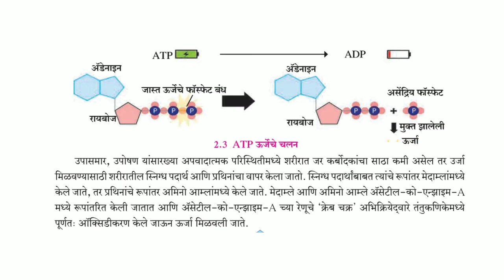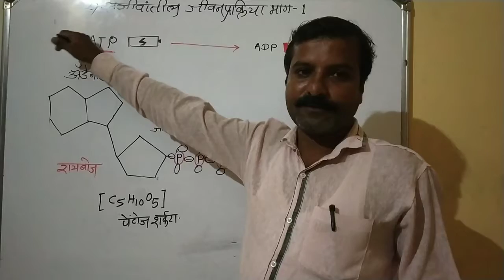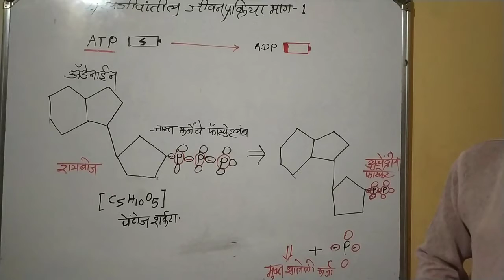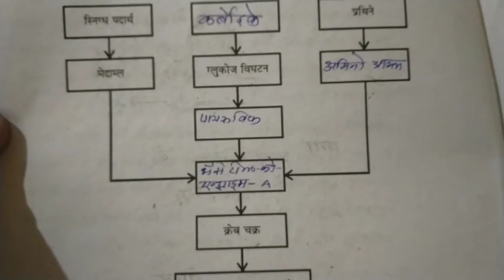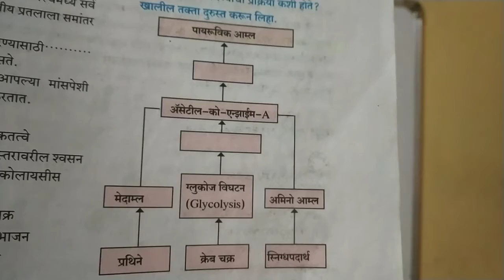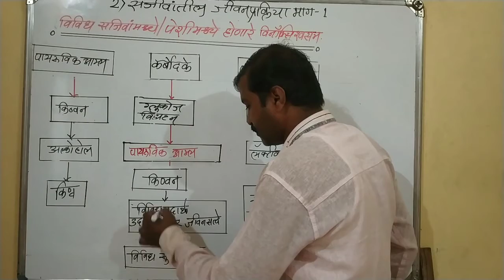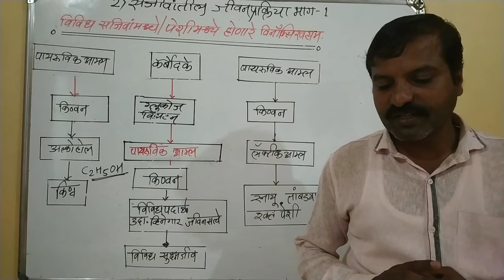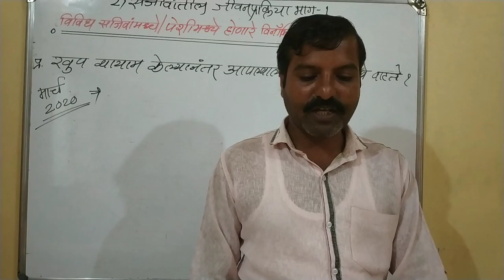विज्ञान आणि तंत्रज्ञान भाग:-2 सजीवांमधील जीवन प्रक्रिया भाग:-1